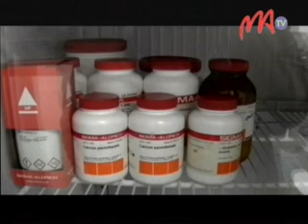08 IMVAVET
Nahazo  laboratoire vaovao  ny  IMVAVET izay  manao fikarokarohana hifehezana ny valan'aretina amin'ny fiompiana. Androany no nanatanterahana ny fitokanana izany toerana izany.